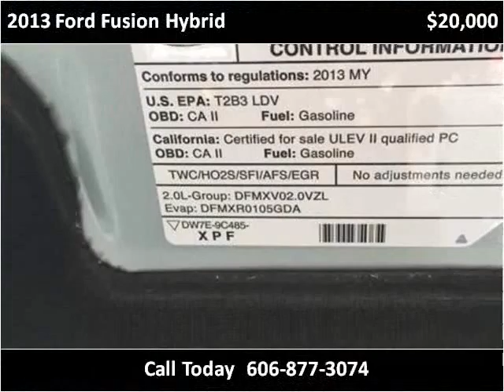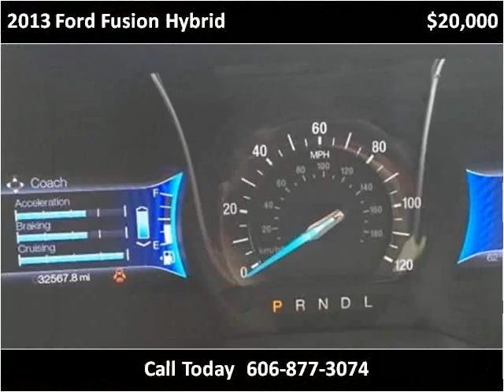2013 Ford Fusion Hybrid Used Cars London KY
This 2013 Ford Fusion Hybrid is available from Tim Short Select Used Cars London KY.